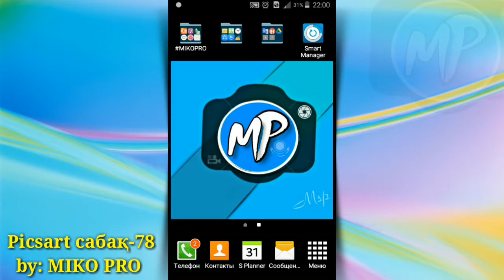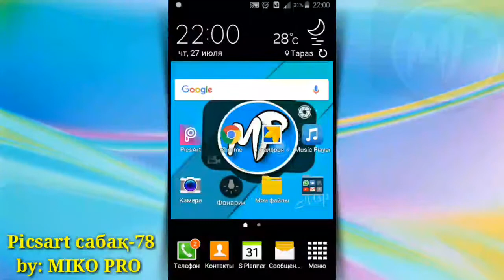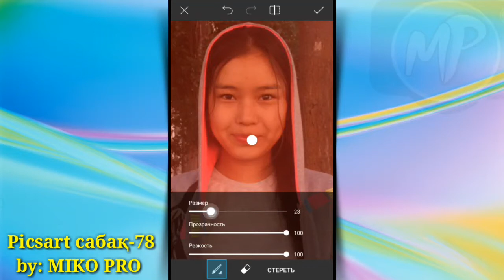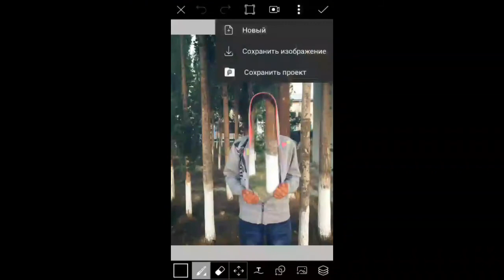Түссіз адам - Қазақша Фотошоп Picsart. Урок фотошоп Picsart. Picsart tutorial editor, edit